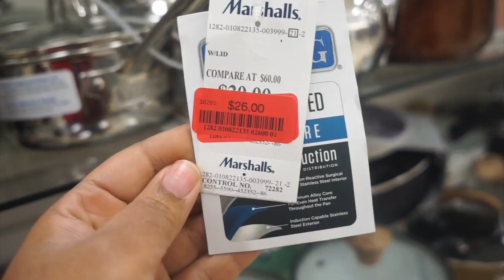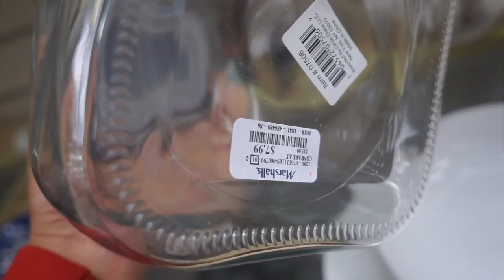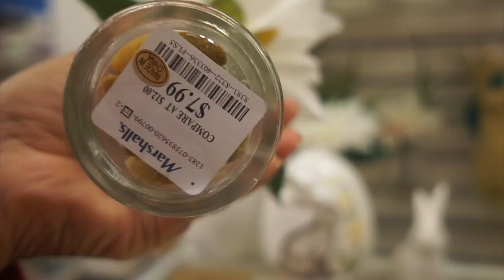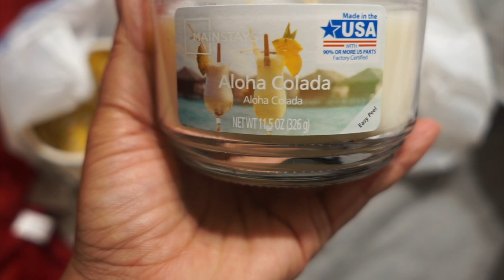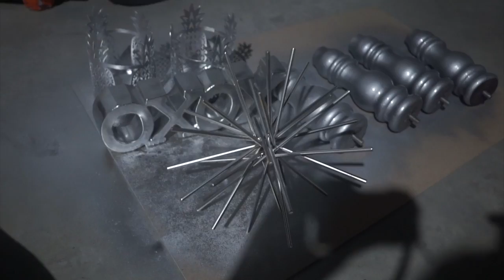Shop With Me Marshalls|Plus In Vlog Haul |Walmart|Target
Shop With Me Marshalls|Plus In Vlog Haul |Walmart and Target